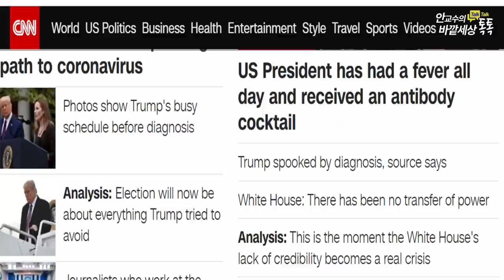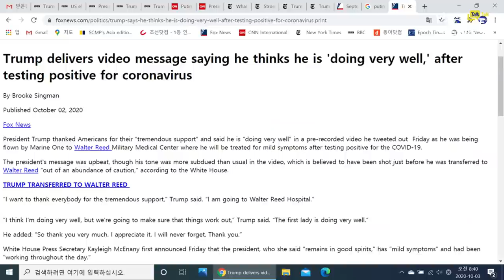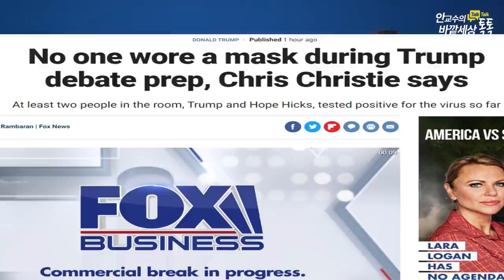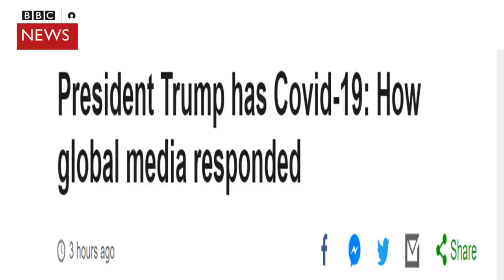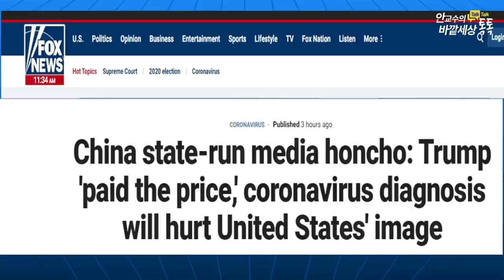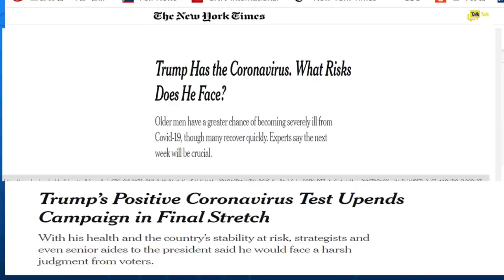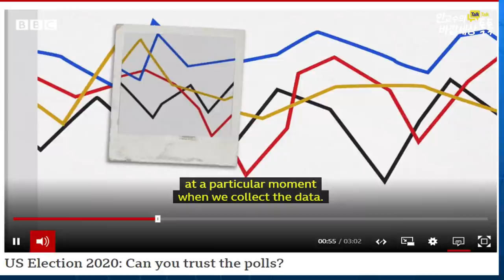코로나입원한트럼프대통령!대선에어떤영항미칠까?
재미있는지식tv#코로나#미대선#트럼프대통령#